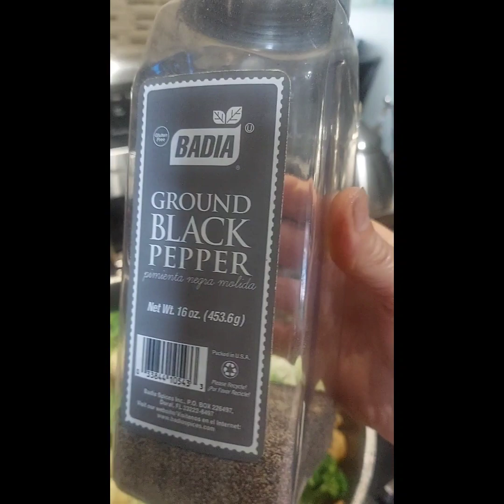Eggplant 🍆 & Cauliflower Easier to cook 🍳 😋 👌 طبخه سريعه بالموجود في الثلاجه